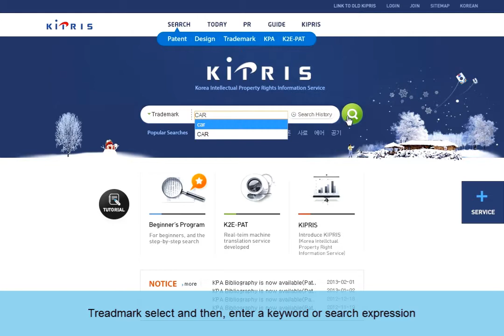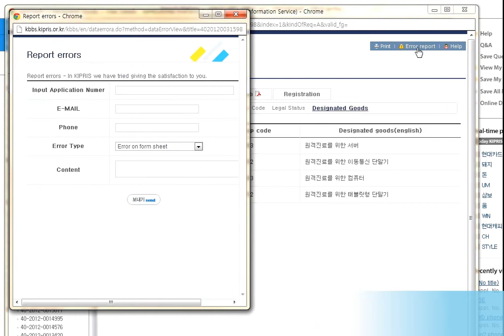KIPRIS Trademark Video Manual